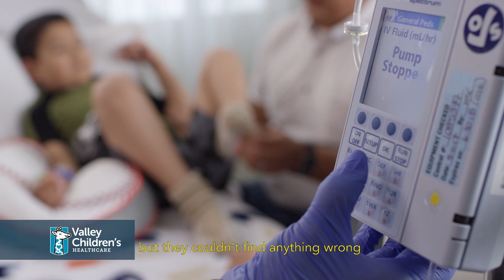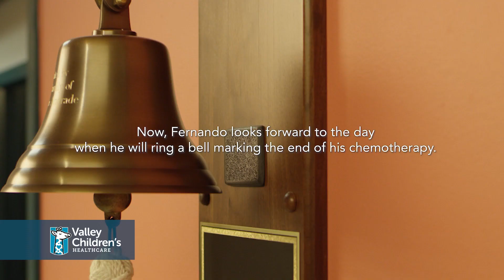Fernando's Story (English Subtitles)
For many people the sound of a bell ringing can mean many things. For Fernando, it will signify his triumph over cancer.

Learn more about Valley Children’s Cancer and Blood Disorders team, which helps hundreds of children like Fernando fight cancer every day